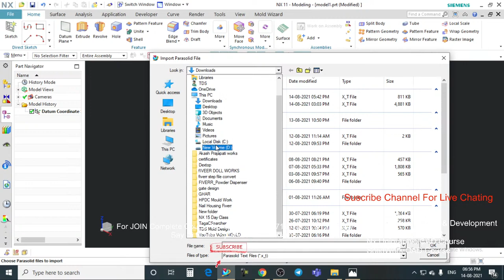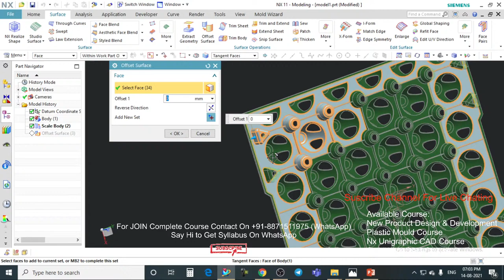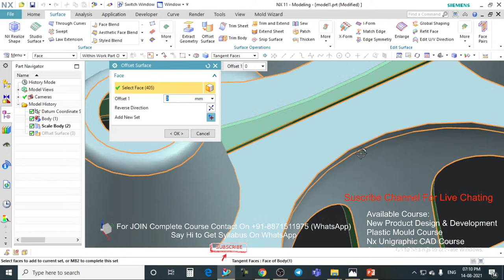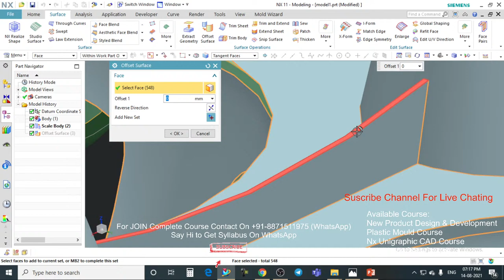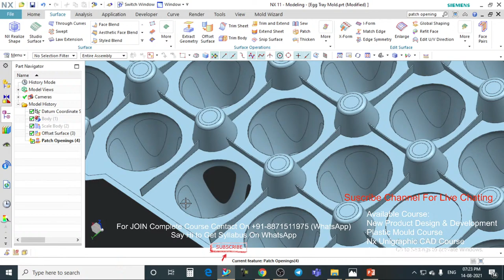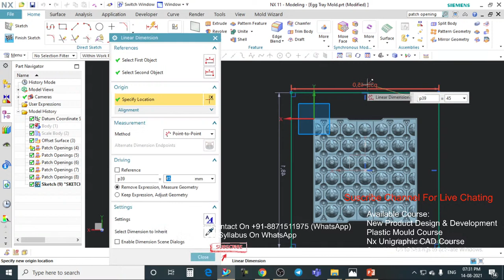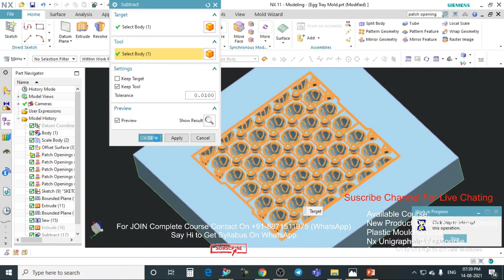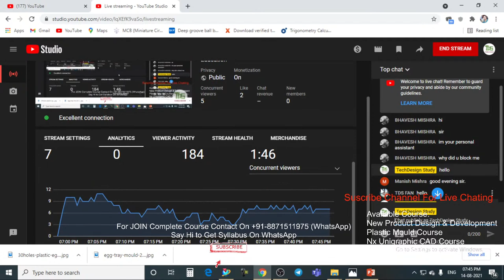Plastic Egg tray Mold Design - For Full Program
Hello Friend ..
If you Want to BUY this Product Design & it Mold Design

Program Available For:
                          Plastic mould Design
                          Nx Unigraphic CAD Program
                          New Product Design Development Program